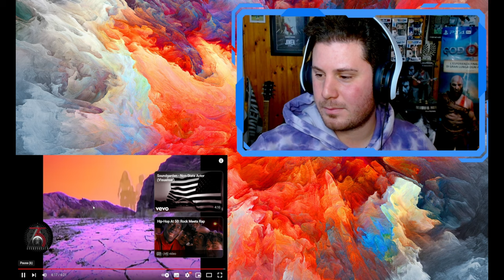RITORNO NEGLI ANNI 90 | SOUNDGARDEN JESUS CHRIST POSE [FABLINKER REACTION]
Benvenuti sul Canale, oggi andremo a fare la Reaction di una canzone dei Soundgarden Jesus Christ Pose!